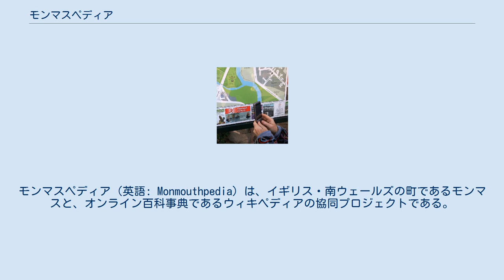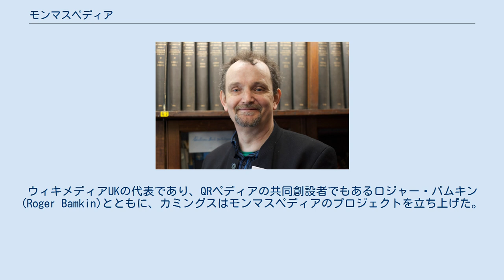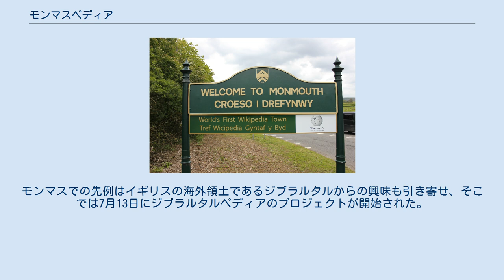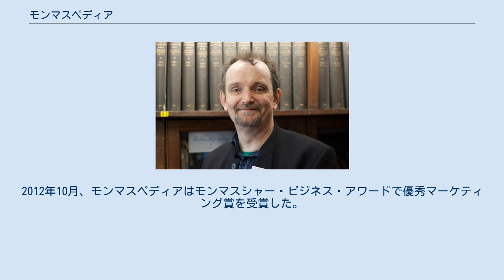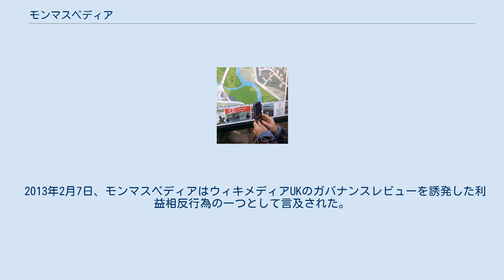モンマスペディア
モンマスペディア（英語: Monmouthpedia）は、イギリス・南ウェールズの町であるモンマスと、オンライン百科事典であるウィキペディアの協同プロジェクトである。
 このプロジェクトはQRペディアとQRコードを用いており、スマートフォンからウィキペディアの記事へのアクセスを提供している。
受容者は複数言語で提供されているウィキペディアで、モンマスにある施設、人物、建築物、動植物などの記事にアクセスすることができる。
公式には2012年5月19日に開始された。
モンマスは「世界初のウィキペディアタウン」と表現される。
 メディアを再生する プロジェクトを説明するビデオ プロジェクトに深く関与したロジャー・バムキン モンマスペディアの構想は、2011年後半にモンマス在住のジョン・カミングスによって考案された。
カミングスはブリストルで開催されたTEDxイベントに参加し、QRペディアをダービー博物館・美術館に活用するプロジェクトについて議論した。
ウィキメディアUKの代表であり、QRペディアの共同創設者でもあるロジャー・バムキン(Roger Bamkin)とともに、カミングスはモンマスペディアのプロジェクトを立ち上げた。
このプロジェクトはモンマスシャー議会やシャイア・ホール（ビジターセンター兼市議会）にも支持された。
モンマスシャー政府は後に、ウィキペディアン・イン・レジデンスを導入する計画を発表した。
 モンマスペディアの当面の目標は、2012年4月までに1,000のQRコードを対象物に貼付することだった。
対象物にはQRコードがあしらわれたセラミック製の記念額が設置された。
プロジェクトのウェブサイトでは5月までに、モンマスに関する712の新記事と加筆記事（計25言語）が報告された。
訪問者のスマートフォンの言語環境設定を基にして、非英語話者がモンマスペディアを使用した場合には自動的に母語の記事が表示される。
プロジェクトの開始時には、イギリス以外の協力者によって、英語以外の言語で500の記事が利用可能となった。
 モンマスシャー図書館は、QRコードを蔵書に貼付した世界初の図書館となった。
スマートフォンを所有する利用者は、手に取った書籍やその著者についてのウィキペディアの記事にアクセスすることができる。
地元作家の作品やウェールズの書籍が優先して作業されたが、2012年に開催されたエリザベス女王のダイヤモンド・ジュビリー（即位60周年）やロンドンオリンピックに関する書籍も他に優先された。
 イギリスにおけるモンマスシャーの位置 ウェブログの「テックダート」に寄稿しているグリン・ムーディは、モンマスペディアがウィキペディアの未来であるのかを問うた。
ムーディはこのプロジェクトを2010年のハリウッド映画『インセプション』に見立て、「フラクタルなウィキペディアの一種」を生み出すものと説明。
「ウィキペディアの中のウィキペディアの中のウィキペディア」を潜在的に可能にするものだとした。
このエントリーから数日後には世間のモンマスペディアに対する関心が拡大した。
 ウィキメディアUKのスポークスマンは、プロジェクトページの閲覧回数が10,000回に達したと発表し、ノルウェー、イングランド、フランス、スコットランド、アメリカのテキサス州の町から問い合わせがあったことを明らかにした。
モンマスでの先例はイギリスの海外領土であるジブラルタルからの興味も引き寄せ、そこでは7月13日にジブラルタルペディアのプロジェクトが開始された。
 ウィキペディアの共同創設者であるジミー・ウェールズもモンマスペディアのプロジェクトに熱心であり、「町全体をウィキペディアにするというのは新しい発想であり、モンマスの人々が先進的である証だ。すべてはボランティアとウィキメディアUKによるものである。他の町や都市でも同じことが行われるのを楽しみにしている」と語った。
 2012年7月、モンマスシャー議会はこの構想をモンマス以外の町に拡張することを計画していると発表し、チェプストウとラグランという町の名前を挙げた。
「モンマスシャーペディア」の発信を狙いとして、2012年11月には議会によって新しい部門が設置された。
2012年10月、モンマスペディアはモンマスシャー・ビジネス・アワードで優秀マーケティング賞を受賞した。
 チェプストウのSevern Quayで住宅開発を行い、モンマスシャー・ビジネス・アワードのスポンサーで...